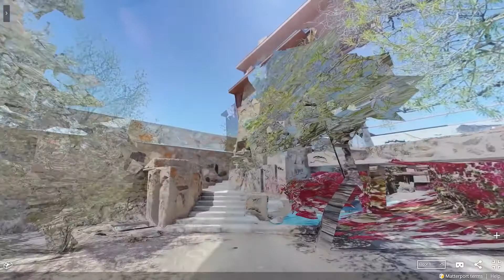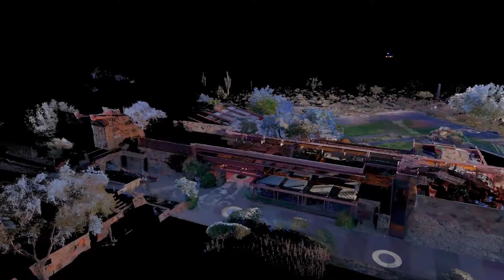Matterport - Leica BLK360 - Frank Lloyd Wright Digital Innovation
Experience Taliesin West, Frank Lloyd Wright's winter home, in immersive 3D captured by the Leica BLK360.